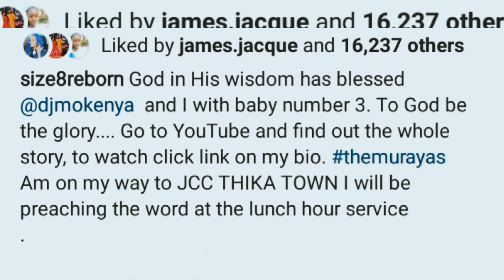Baby No 3.Size 8 is Pregnant. Wish her the Best❤😍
size 8 is pregnant